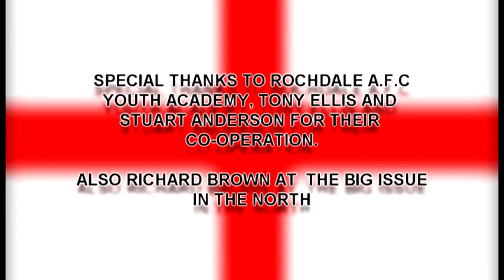SHINE ON ENGLAND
"BORN OUT OF FRUSTRATION FROM THERE BEING NO OFFICAL ENGLAND WORLD CUP ANTHEM,
WE DECIDED TO PEN THIS ROUSING ATMOSPHERIC SING ALONG, BEING WRITTEN BY THE MAN IN THE STREET FOR THE MAN IN THE STREET, WE HOPE THE FANS ACROSS THE LAND WILL UNITE UNDER OUR BANNER AND JOIN US.
SO COME ON ENGLAND IT'S TIME TO SHINE!